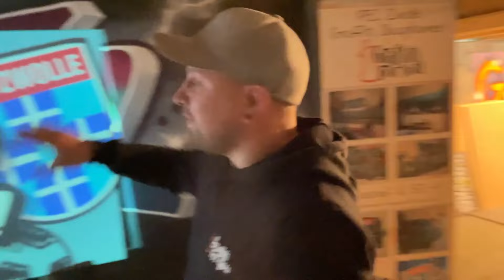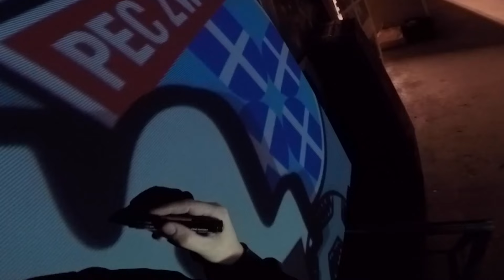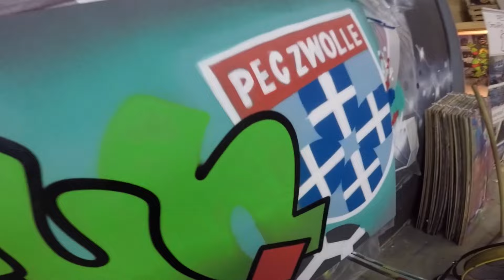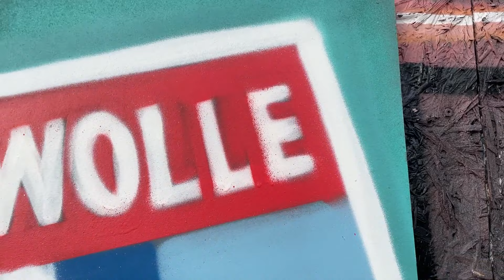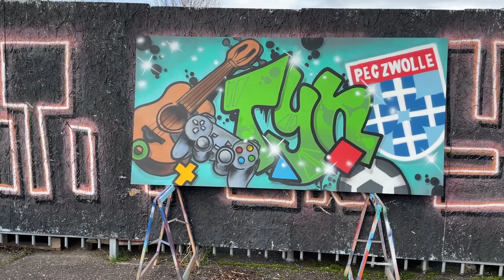GRAFFITI CANVAS - *Blij met het resultaat* - GRAFFITI FOR YOU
In de video van deze week spuit ik een canvas voor tijn. Er is gekozen voor een canvas omdat ze binnen een jaar gaan verhuizen en ze dan het schilderij mee kunnen nemen.

elke VRIJDAG om 14:00 UUR een NIEUW VIDEO!